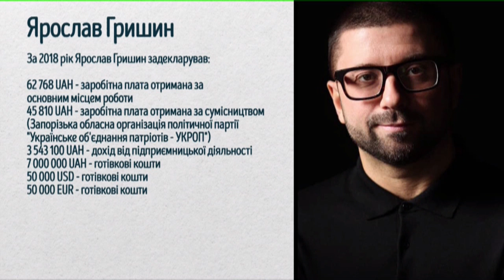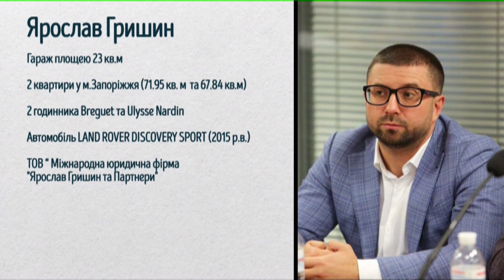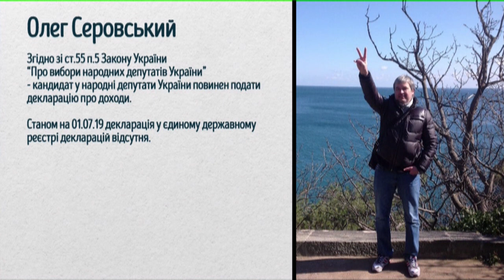Виборчий округ: Співбесіда (Округ № 75) - Я. Гришин, В. Рябцев, О. Серовський (05.07.19)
Продовжуємо аналізувати передвиборні програми кандидатів в народні депутати України по ОВО № 75. На співбесіду до Суспільного мовлення Запоріжжя запрошені:

1. Ярослав Гришин, самовисуванець;
2. Віталій Рябцев, ВО "Батьківщина";
3. Олег Серовський, самовисуванець.